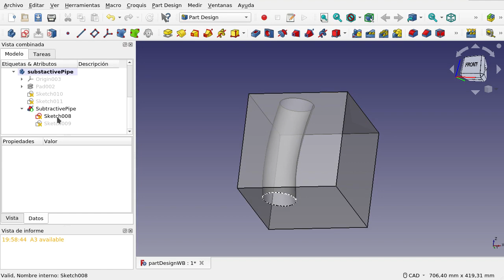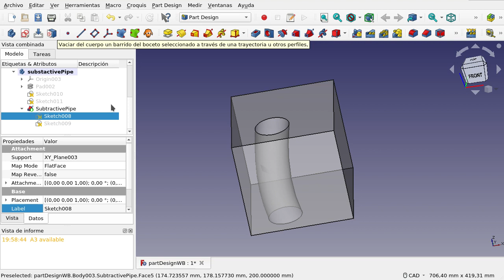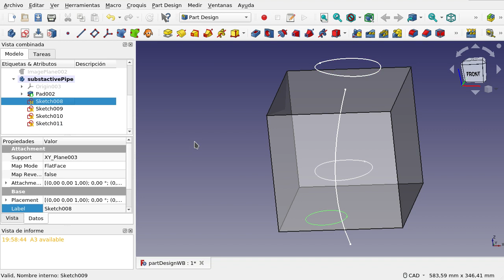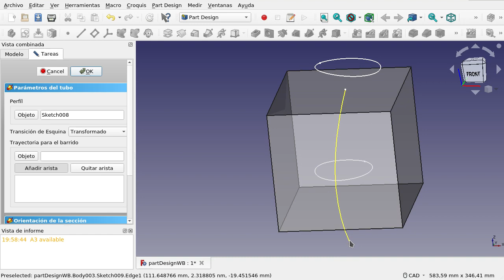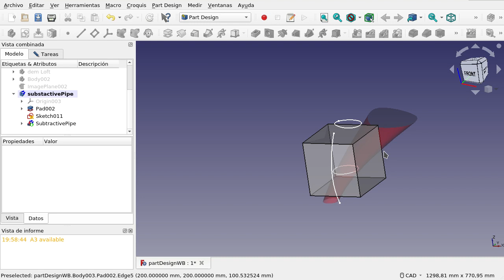FreeCAD: Banco de trabajo Part Design (34)